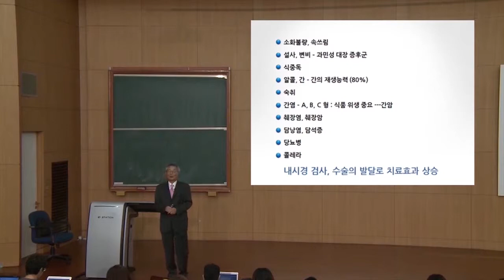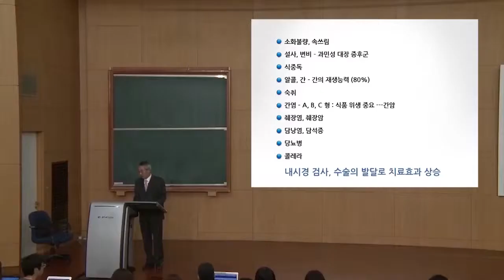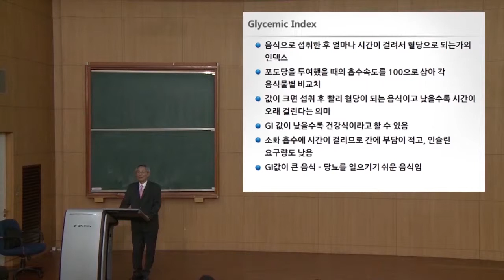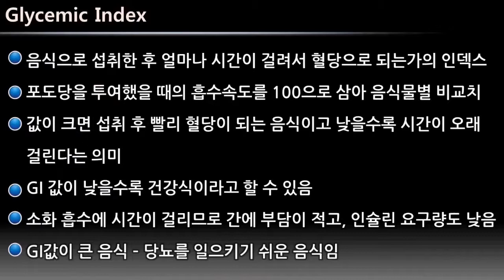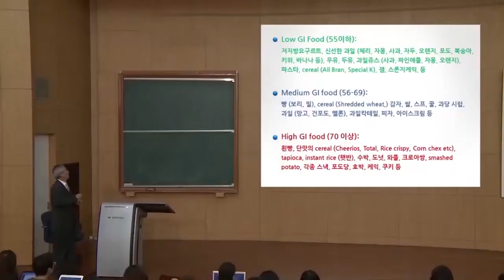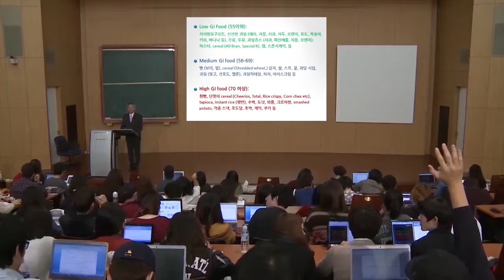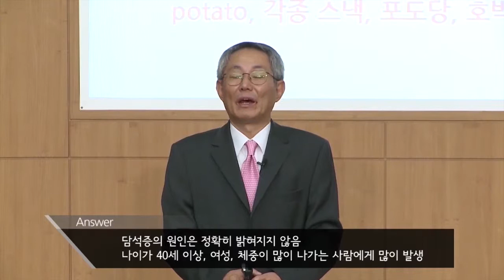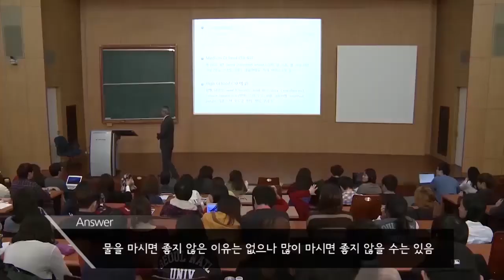SNUON_우리몸의이해_4차시_엄융의교수_#6